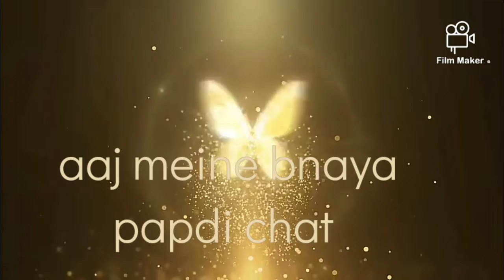😋aaj maine banaya papadi chat... mere bhai bahan ka reaction😋🙃🤑🤤🍒🍍 to dekho💐